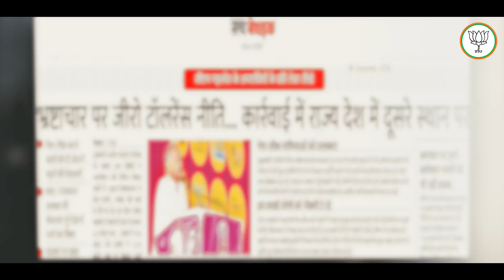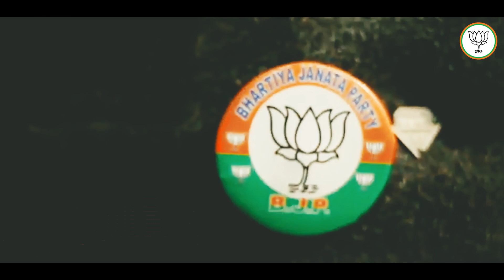अबके परिवर्तन लांवा हो,अबके कमल ख़िलावा हो | BJP | Rajasthan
राजस्थान को संभालो,
सुन बाईसा, सुन भाईसा
अबके परिवर्तन लांवा हो,
अबके बीजेपी लांवा हो,
अबके कमल ख़िलावा हो...